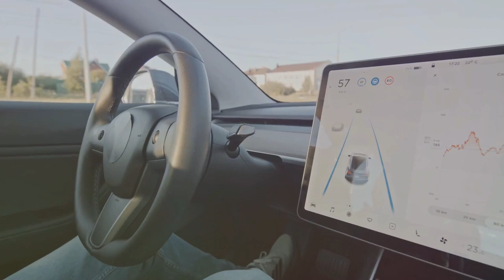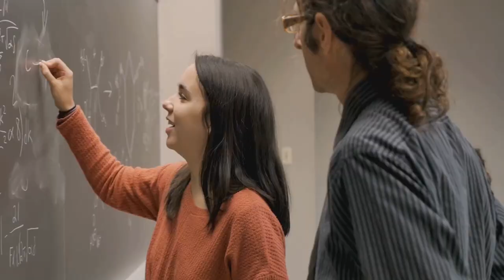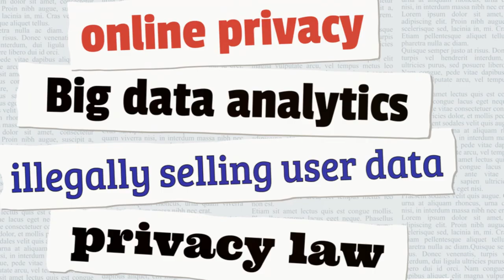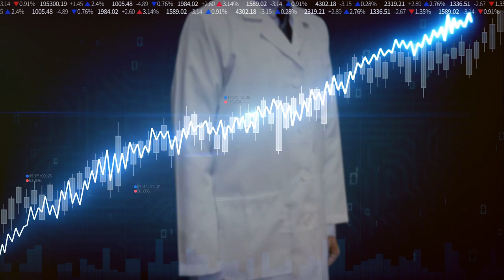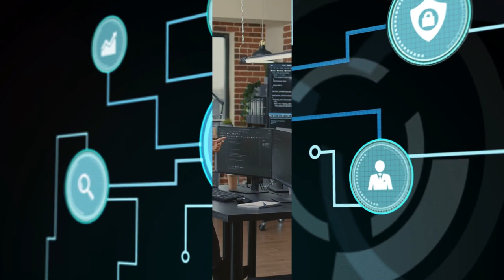Navigating AI Ethics: Unraveling the Moral Maze of Intelligent Systems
In this video, we'll be discussing the ethical implications of artificial intelligence and how it will impact our society in the future.

As artificial intelligence evolves and becomes more complex, it becomes harder to know how to handle the moral implications of its use. In this video, we'll be discussing some of the complexities of AI ethics and how we can begin to navigate the moral maze of intelligent systems.